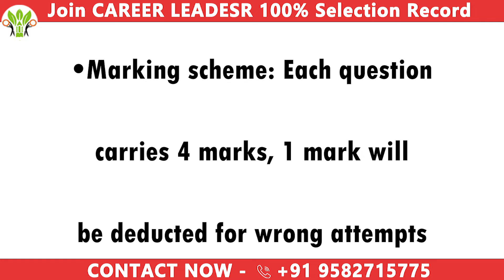NCHM | NCHM DETAILS | NCHM 2022 | NCHM APPLICATION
NCHMCT JEE | NCHM 2022 Forms Out

Dear All

NCHM-JEE (National Council Of Hotel Management - Joint Entrance Exam 2022) form is put. to fill the form asap.

We are starting a crash course this week to ensure 100 percent selection as per previous records.